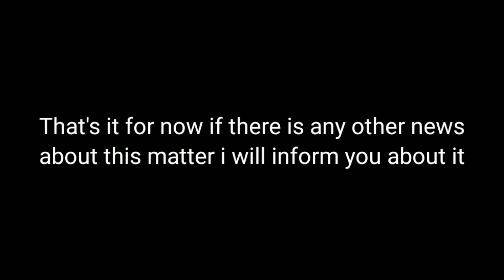Tanmay bhat Vs Emiway Bantai Controversy Explained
.Tanmay bhat Vs Emiway Bantai Controversy Explained| UAf cricket

Tanmay bhat,
Emiway Bantai,
Tanmay Vs Emiway,
Tanmay op,
Tanmay bhat controversy,
Emiway Bantai Controversy,
Hindi rap news,